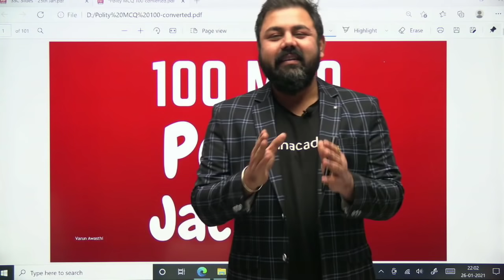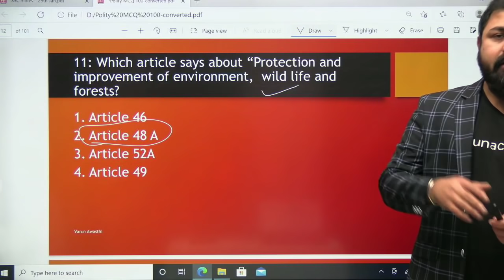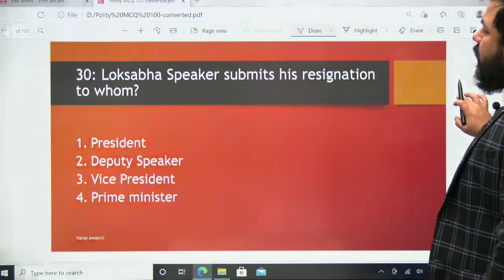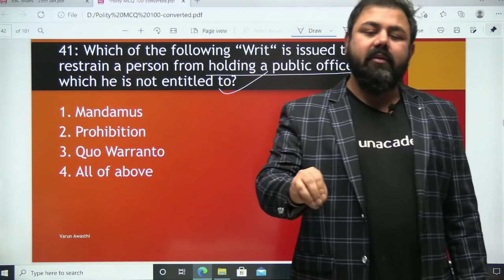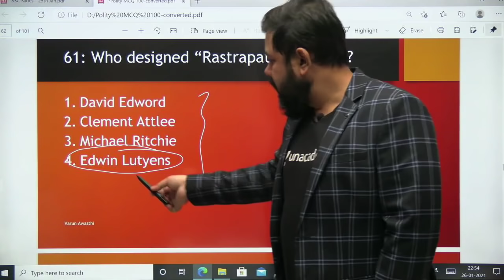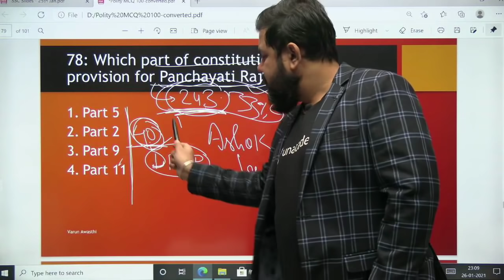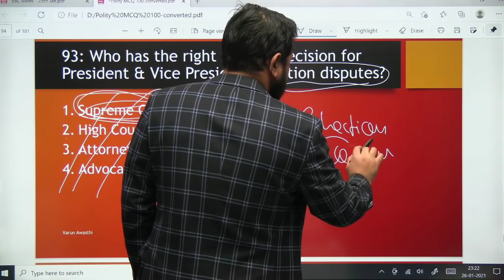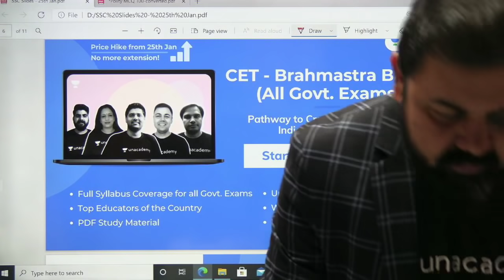BACK TO BACK 100 POLITY Questions- ताबड़तोड़ बैटिंग Varun Sir के साथ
2020 पिछले एक साल के सभी Important करंट अफेयर्स मैराथन - RRB NTPC, DELHI POLICE, SSC, IBPS, DRDO, CDS: